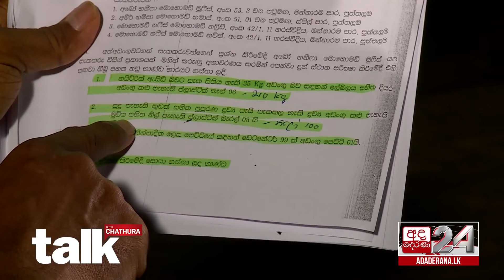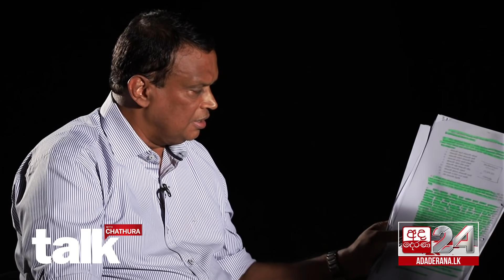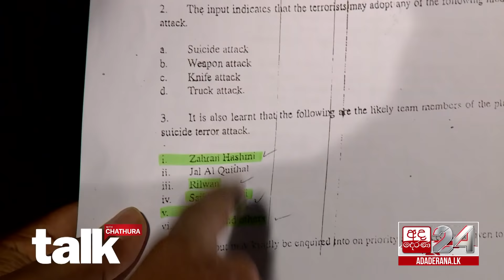පාස්කු ප්‍රහාරයේ සැකකරුවන්ව 'සාලි' බේරගනියි ? - Talk With Chatura (Full Episode